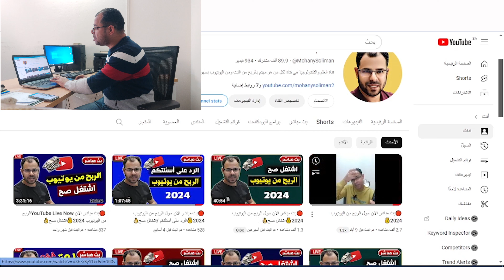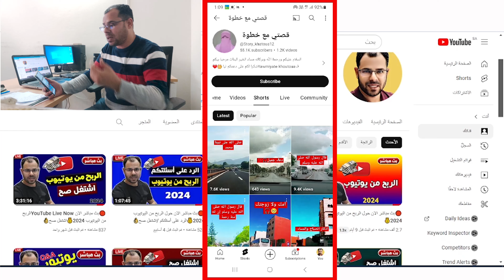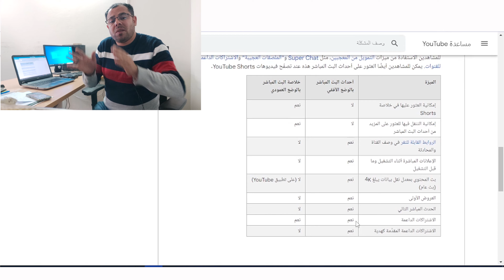بالدليل🔥أفضل تحديثات يوتيوب 2024 لكل قنوات اليوتيوب👌زيادة المشاهدات والمشتركين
تحديث يوتيوب الجديد2024زيادة المشاهدات وزيادة المشتركين لقناة اليوتيوب عن طريق ظهور البث المباشر في خلاصة الشورتس عن طريق أحداث البث المباشر بالوضع العمودي،يمكن للمشاهدين أيضًا العثور على أحداث البث المباشر هذه عند تصفّح فيديوهات YouTube Shorts،عندما يكون البث المباشر في الوضع العمودي (أي طوله أكثر من عرضه)، يستطيع المستخدمون الآن الاستفادة من تجربة مشاهدة في وضع ملء الشاشة عند استخدام أجهزتهم الجوّالة وهذا تحديث اليوتيوب الجديد لزيادة التفاعل على قناة اليوتيوب وزيادة المشاهدات وزيادة المشتركين وظهور البث المباشر في خلاصة الفيديوهات القصيرة على منصة اليوتيوب.
وسائل التواصل
قناتنا الجديدة على التليجرام
قناتنا الثانية على اليوتيوب
Youtube.com/Mohanysoliman2
او مراسلتنا واتس
الرد على أسئلتكم من خلال التعليقات والبث المباشر